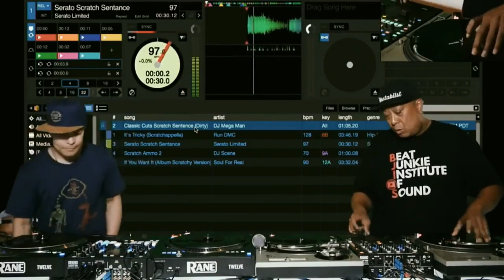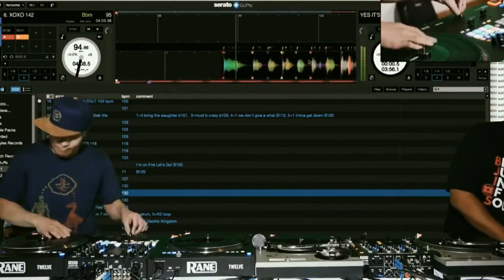Qbert n Babu. 2018 Freestyle.2008 Felonius Funk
Next Level scratch that itch, cuz yu kno ya wanna!

MC fmp sez welcome to a music multiverse. Enjoy your stay.

subscibe now
seek and find
share the channel
google search
an itunes tune
look for the spaceship
Go have fun!

NO copyright/ownership
If you do not want your music or art on this channel
please email and it will be taken off. Respect n a Great Tune